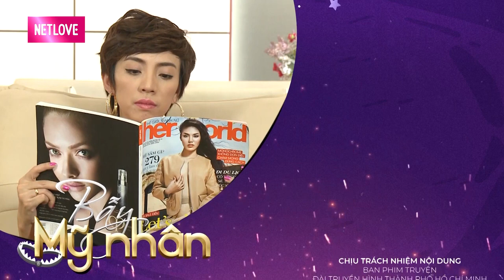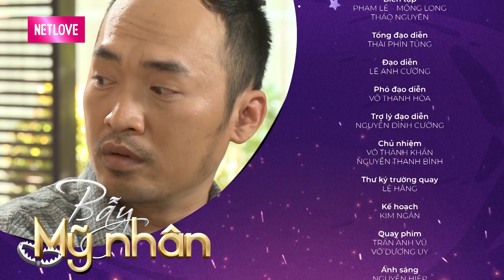PHIM HÀI | BẪY MỸ NHÂN | Cuộc 'ĐẠI CHIẾN' gay gắt của CHÀNG và NÀNG chỉ vì chàng NGÓ LƠ